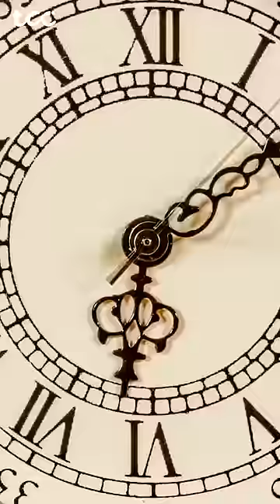Biggest explosion of the world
Where I get such content?

most powerful accidental artificial non-nuclear explosions in history.
On 4 August 2020, a large amount of ammonium nitrate stored at the Port of Beirut in the capital city of Lebanon exploded, causing at least 218 deaths, 7,000 injuries, and US$15 billion in property damage, as well as leaving an estimated 300,000 people homeless. A cargo of 2,750 tonnes of the substance (equivalent to around 1.1 kilotons of TNT) had been stored in a warehouse without proper safety measures for the previous six years after having been confiscated by the Lebanese authorities from the abandoned ship MV Rhosus. The explosion was preceded by a fire in the same warehouse.
The blast was so powerful that it physically shook the whole country of Lebanon. It was felt in Turkey, Syria, Palestine, Jordan, and Israel, as well as parts of Europe, and was heard in Cyprus, more than 240 km (150 mi) away. It was detected by the United States Geological Survey as a seismic event of magnitude 3.3 and is considered one of the most powerful accidental artificial non-nuclear explosions in history.
The Lebanese government declared a two-week state of emergency in response to the disaster. In its aftermath, protests erupted across Lebanon against the government for their failure to prevent the disaster, joining a larger series of protests which had been taking place across the country since 2019. On 10 August 2020, Prime Minister Hassan Diab and the Lebanese cabinet resigned.
The adjacent grain silos were badly damaged. In July and August 2022, part of the silos collapsed following a weeks-long fire in the remaining grain.

One ship called MV rhosus, carrying 2,750 tonnes (3,030 short tons) of ammonium nitrate, from Georgia to Mozambique for using in mining explosives. Due to a problem in Engine, it landed in Lebanon.
Now, When Lebanon port authorities inspected it, they declared it unfit for sailing, and was stabled in the port till any action by owner. Soon the owner went bankrupt, and now no one was there to claim the ownership. The ship began sinking so Lebanese port removed the ammonium nitrate and kept it in a warehouse near the port. And it was kept there for 6 years, till court could settle the matter.
Sab ka yehi attitude tha “Not my problem”
One fine day, a small fire broke out and whole 2750 ton of explosive blasted.
The blast was so powerful that it physically shook the whole country of Lebanon. It was felt in Turkey, Syria, Jordan, and Israel, as well as parts of Europe, and was heard in Cyprus, more than 240 km (150 mi) away. It was detected by the United States Geological Survey as a seismic event of magnitude 3.3 and is considered one of the most powerful accidental artificial non-nuclear explosions in history, causing at least 218 deaths, 7,000 injuries, and US$15 billion in property damage, as well as leaving an estimated 300,000 people homeless.